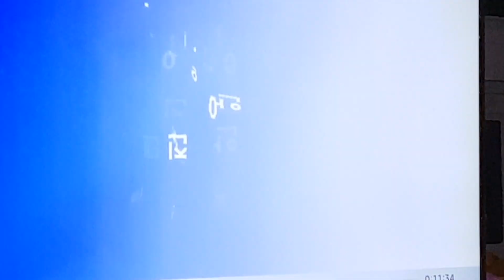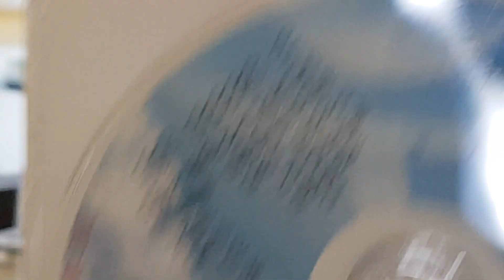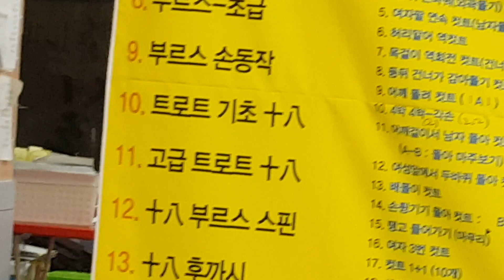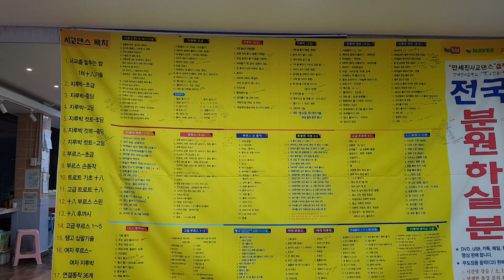사교댄스 안세진사교댄스 힘네세여 그리고저작권골치아퍼 새영상기다하삼